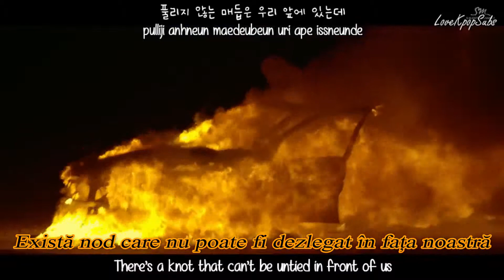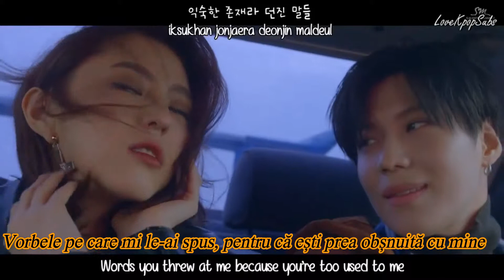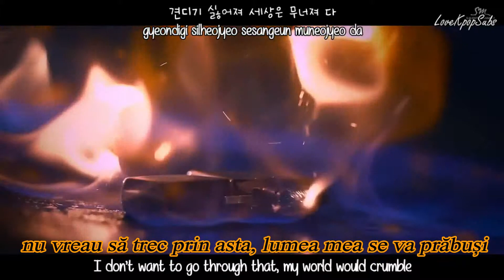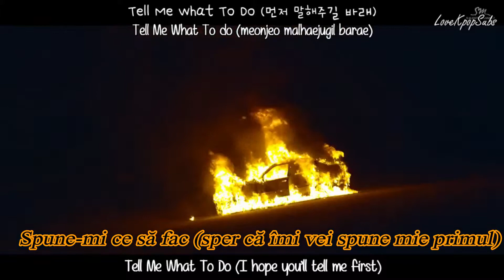SHINee - Tell me what to do (rom sub)